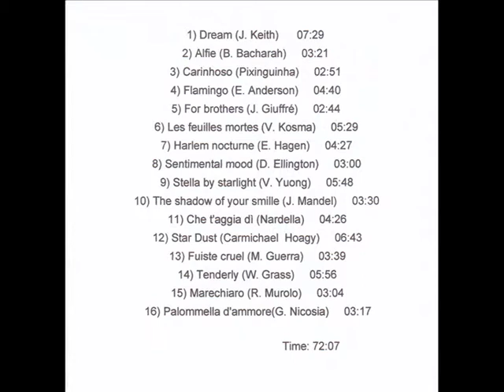Pypo Sax e CarDef - Alfie